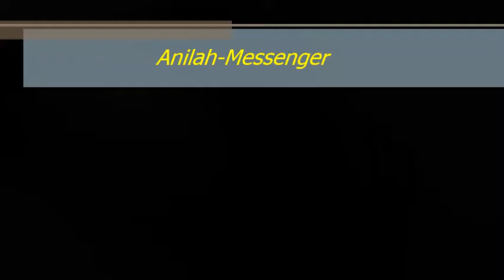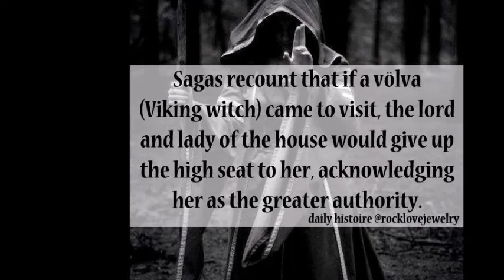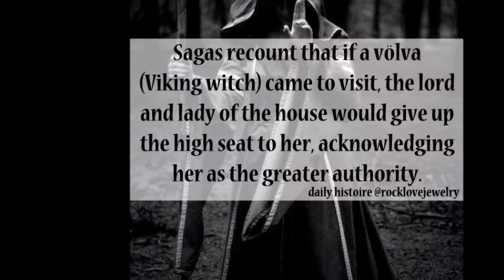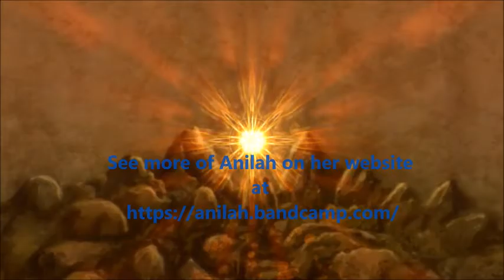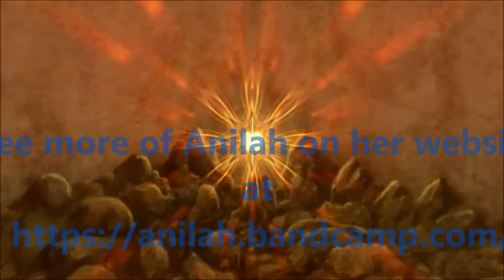Goddesses Of The Norse Series episode 4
Explanation of the Norse Goddess Freya.